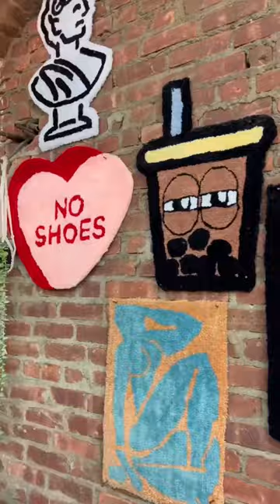NYC: Custom Rug Tufting!